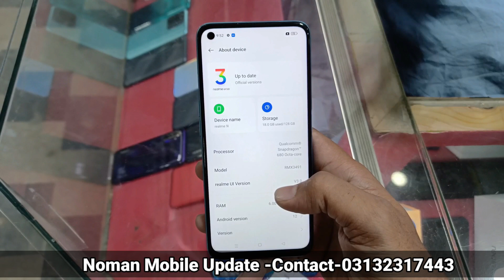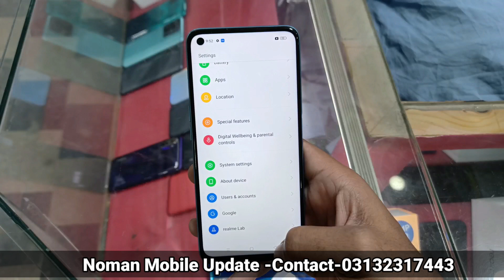Realme 9i Review and Used Price | Realme 9i Used Price in Karachi | Noman Mobile Update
Assalamualikum My Name is Noman Siddiqui, In this video! I would like to Share Reame 9i  REVIEW and Basic Updating and Used Price Details of Smartphones in Karachi Markit ,and Specification Details With You, if u Like My Video Kindly Please Subscribe My Channel and Share Video With Your Friends..
Noman Mobile Update

Shop Address,,
Orangi Town 5no,Mashallah Markit,Shop no 25 "Noman Mobile Shop"